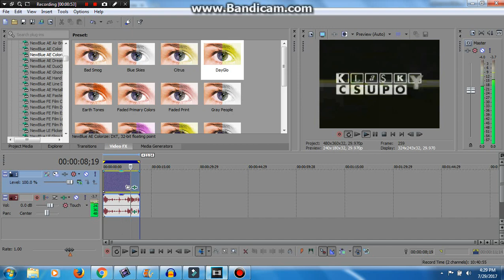How to make DayGo